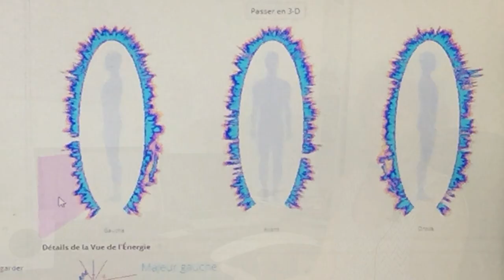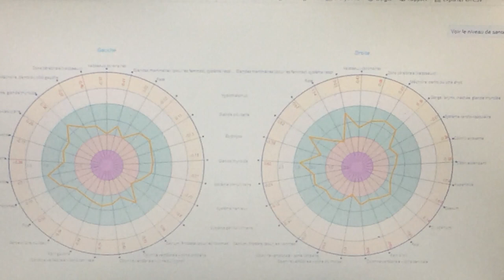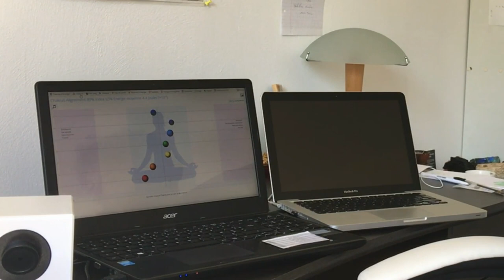Echanges avec Florence Pousset entre science et énergétique.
Florence Pousset nous reçoit pour un moment céleste dans son univers.
Florence a toujours recherché un lien entre Sciences et Spiritualité, le rationnel et l’intuitif, le visible et l’invisible, l’union essentielle entre corps-âme-esprit.

Elle continue à avancer sur son chemin de vie avec l’étude de nouvelles données quantiques et vibratoires, les fondements de la médecine de demain.

Florence Pousset -Bordeaux- 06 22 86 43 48